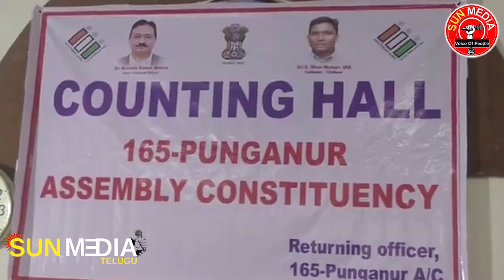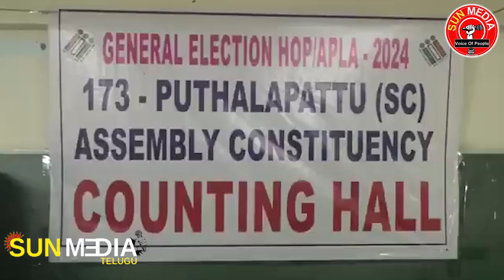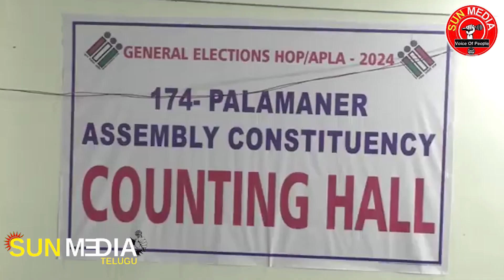ఆంధ్రప్రదేశ్ లో బారి బందోబస్తు | AP Elaction Result2024 | SunMedia Telugu